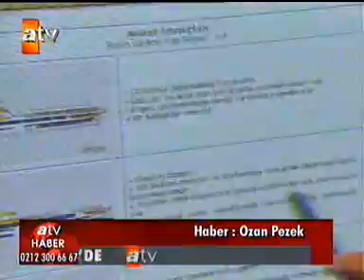"Istanbul Vapurunu Seçiyor" Haberi - atv Haber (2006)